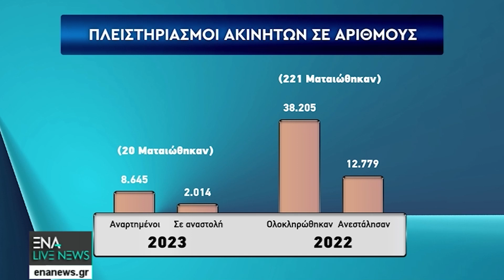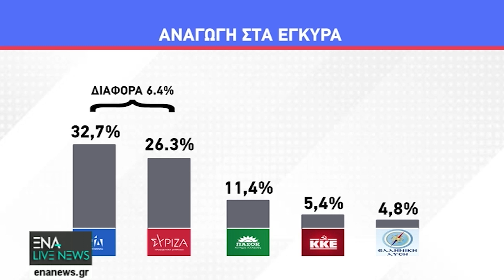ENA LIVE NEWS | Δευτέρα 30 Ιανουαρίου 23 - Ολόκληρη Εκπομπή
Με την Χριστίνα Νεφραίμ